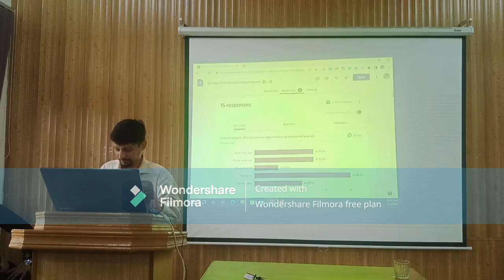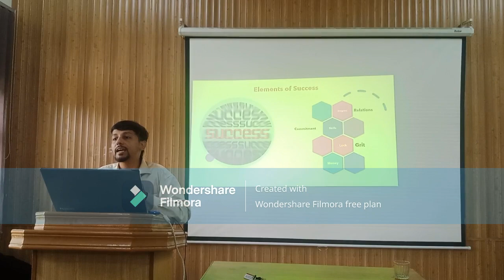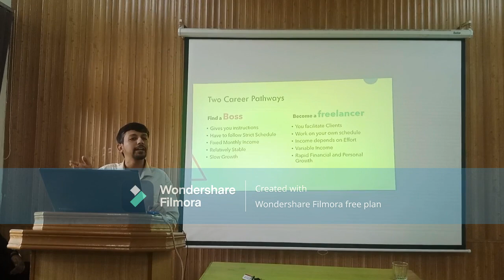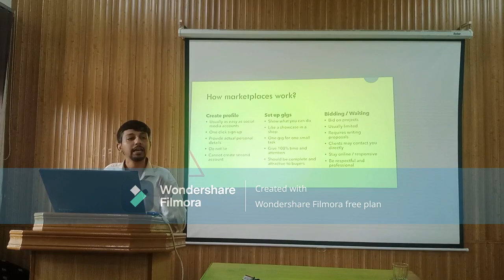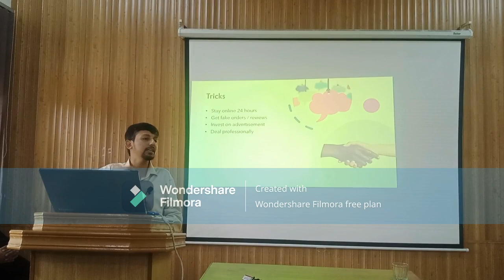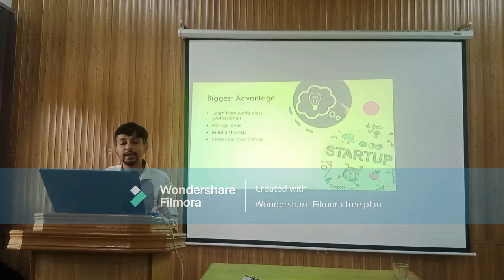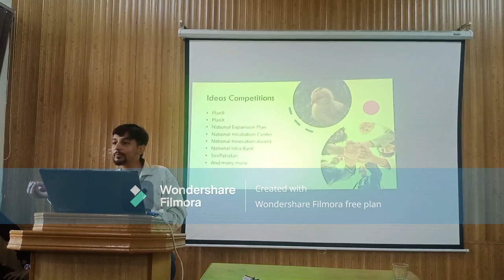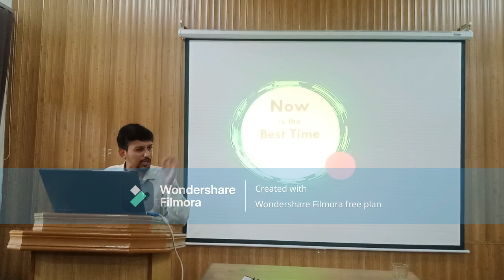Guide to Freelancing and Entrepreneurship